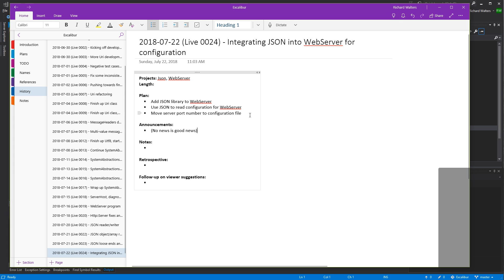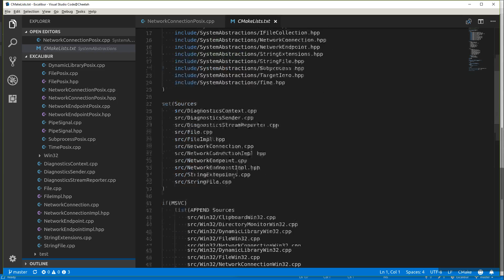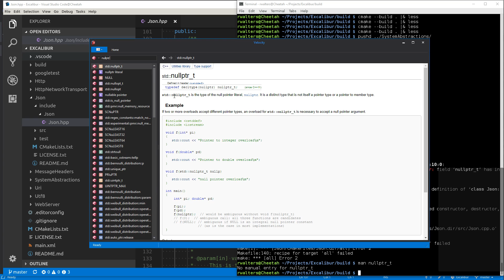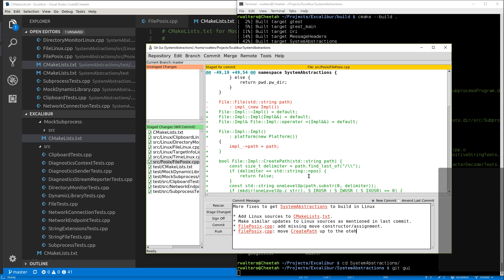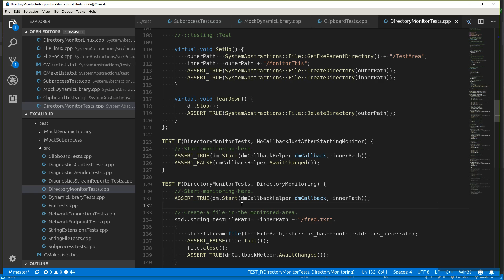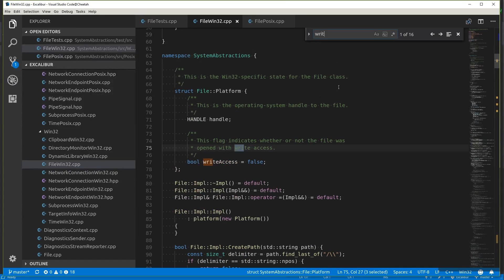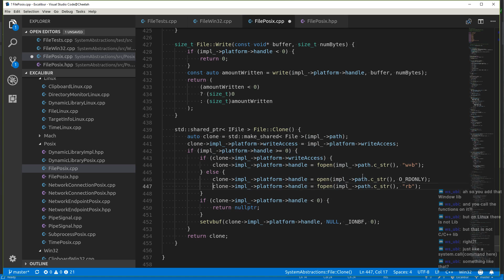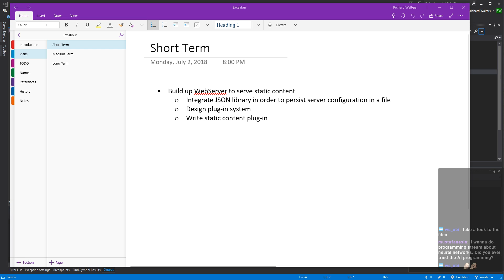0024 - C++ programming: Using JSON to configure my web server; then fixing what I broke on Linux!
This is #24 in my series of live (Twitch) coding streams, working on writing my own web server and service framework in C++.

My plan for this stream was to work on integrating my JSON reader with my WebServer program so that I can have a configuration file for the server.  I got through this plan really fast; as in only 20 minutes or so.  Then, I had to find something else to work on for the remaining 3 hours or so!

A while back I did some refactoring and restructuring of a library named SystemAbstractions.  This library has lots of code in it that's platform-specific.  I had tested it on Windows, but not Linux or macOS.  So I went through and got it working on Linux too, because of course all sorts of things were broken there.